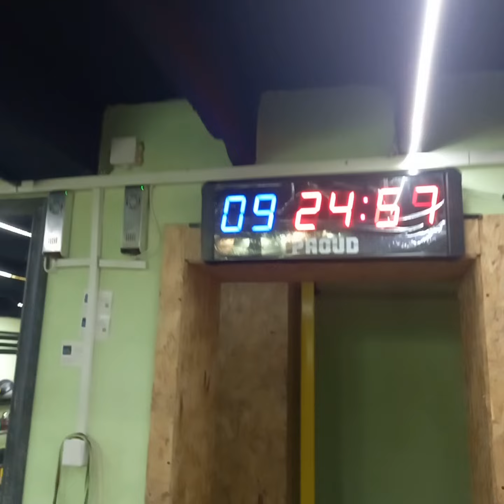Crossfit open 22.3 Slavica Knežević